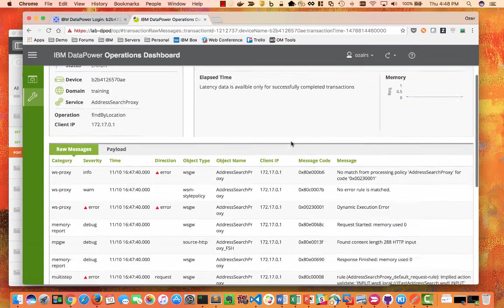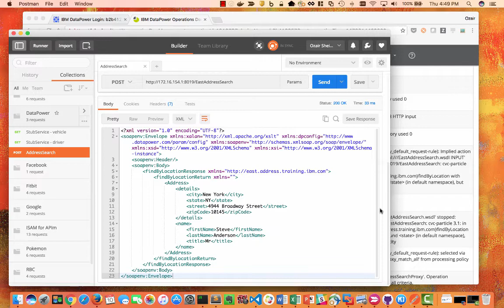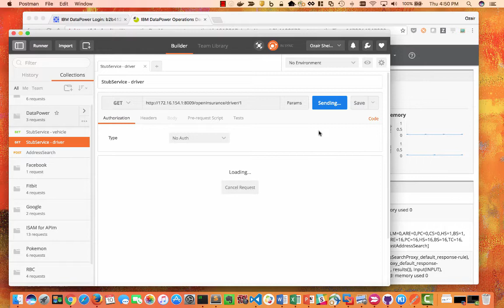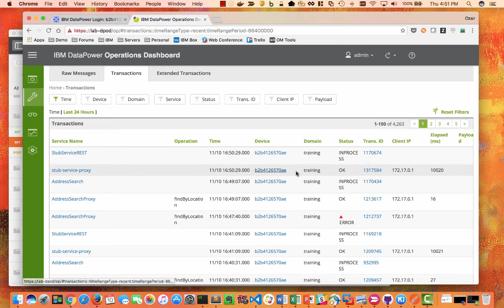IBM DataPower Dashboard: An Introduction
See how the IBM DataPower Dashboard makes managing your business's DataPower Gateway environment easier for developers.